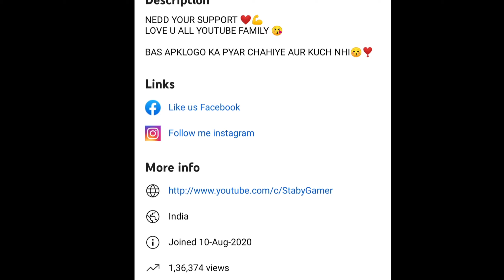2 𝗬𝗲𝗮𝗿 𝗠𝗲𝗵𝗻𝗮𝘁 𝗕𝗮𝗿𝗯𝗮𝗱💔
2 𝗬𝗲𝗮𝗿 𝗠𝗲𝗵𝗻𝗮𝘁 𝗕𝗮𝗿𝗯𝗮𝗱💔